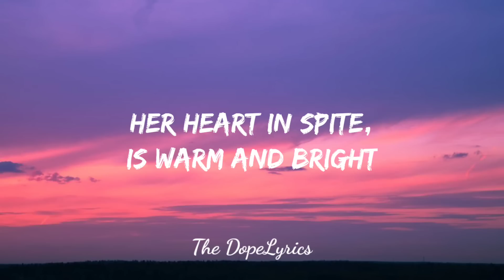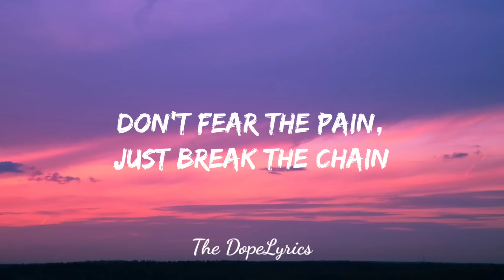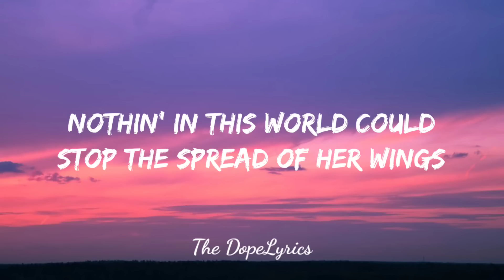Alessandra - Queen of Kings (Lyrics)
Alessandra - Queen of Kings (Lyrics) [Eurovision 2023 Norway]

Lyrics:

[Chorus]
She, queen of the kings
Runnin' so fast, beatin' the wind
Nothin' in this world could stop the spread of her wings
Broken her cage, threw out the keys

[Verse 1]
Got raven hair, it's dark as night

[Pre-Chorus]
Lookin' out she calls
Lai, lai-da-dai-dai-da

[Chorus]
Her name is she, queen of the kings
Nothin' in this world could stop the spread of her wings (Hey!)

[Chorus]
Runnin' so fast, beatin' the wind (Hey!)
Broken her cage, threw out the keys (Hey!)

[Bridge]
Lai, la-da-dia
Ra, rai-ri-rai-rai-ri
Lai, la-da-dia
Lai, li-li-la
Lai, la-da-dia
La-la-la-la
La-la-la-la
Ah-ah-ah-ah

[Chorus]
She will be the warrior of North and Southern Seas (Hey!)